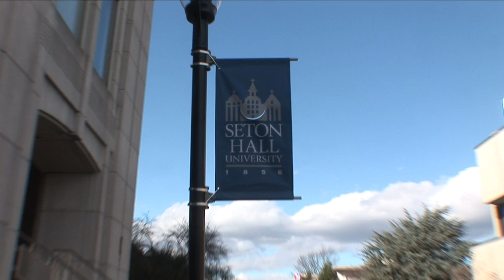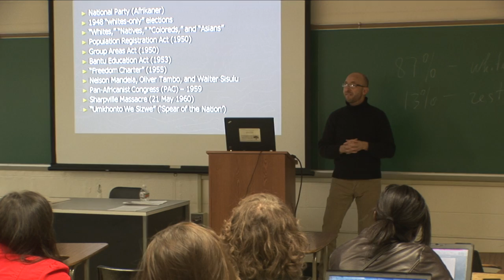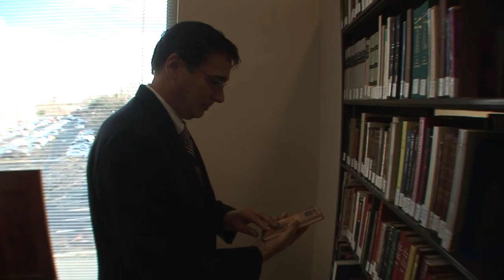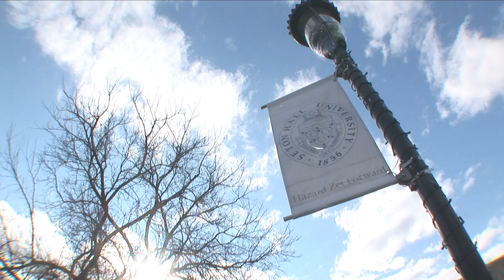Seton Hall's History Program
By presenting the story of human achievements, hopes and frustrations, struggles and triumphs, Seton Hall University's history program in the College of Arts and Sciences helps students to understand our complex world and shape its future.